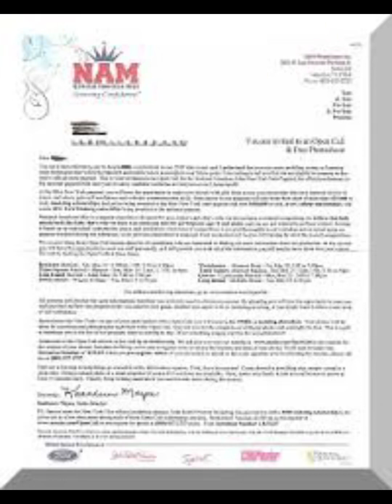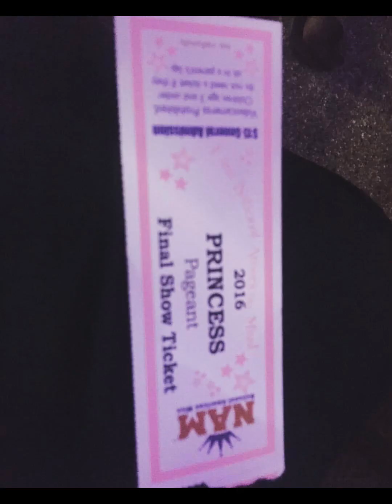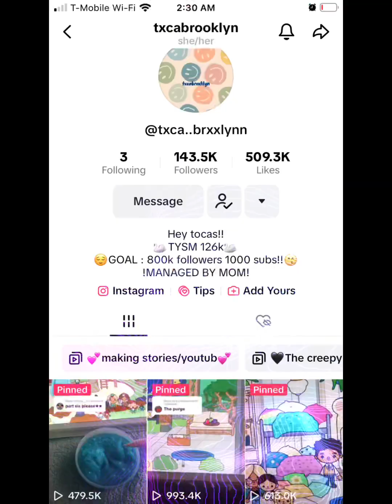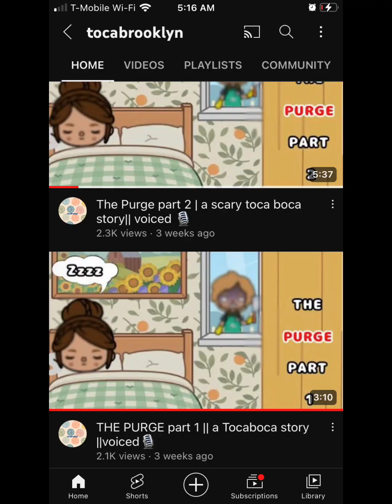Born to be a ✨STAR 💫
I knew there was something special about her when she did this…